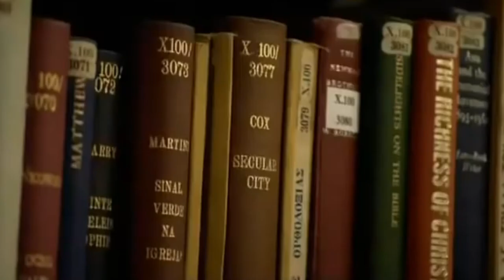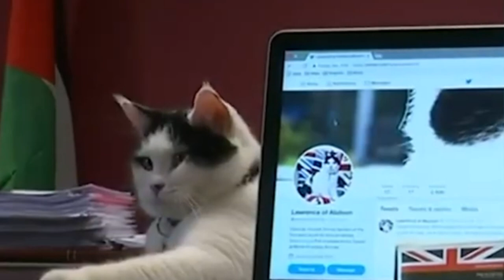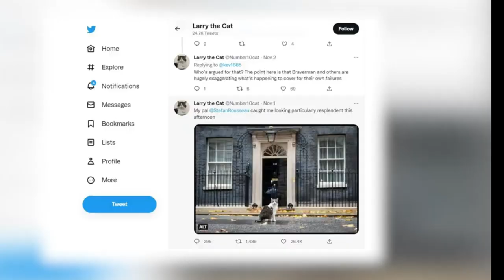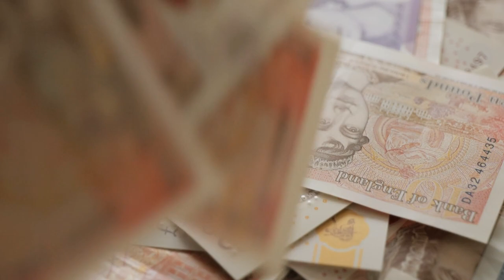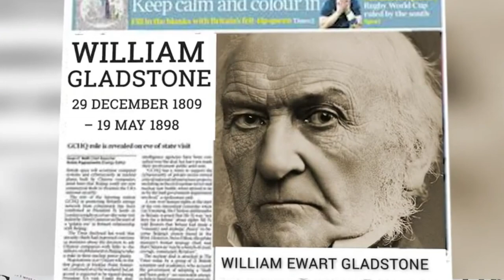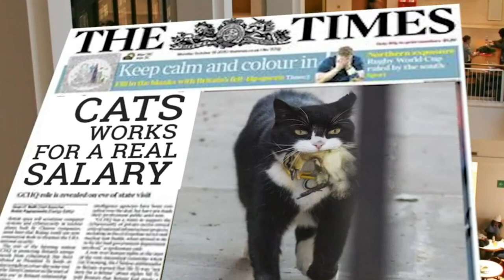In the service of Her Majesty. Interesting stories.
The British Queen may well become your boss if you are fluent in English, ambitious, well educated, or if you are ... a cat. the caudates were even promoted to the rank of civil servants. Unbelievable, but true: Elizabeth II has a whole staff of fluffy pets at her disposal, who are called upon to tirelessly guard all important state facilities.